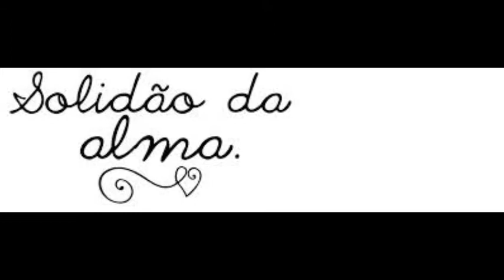Jean Kirshof-Tempo,Sonho e Solidão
TEMPO, SONHO E SOLIDÃO
Letra: Paulo Ricardo Costa
Interp. Jean Kirshof